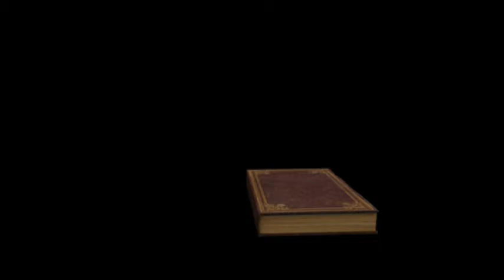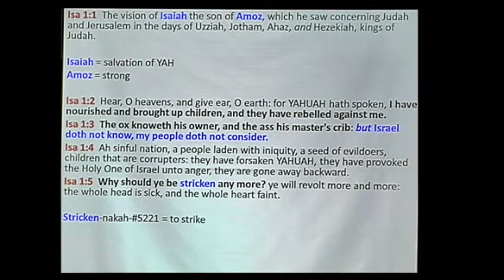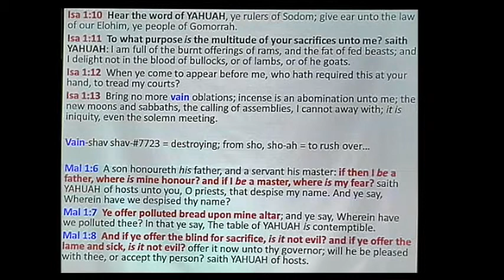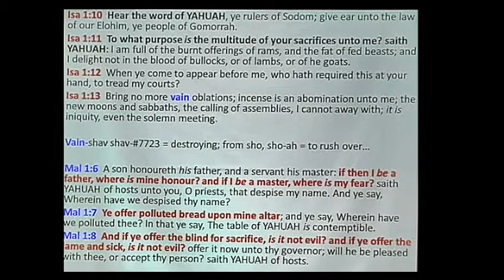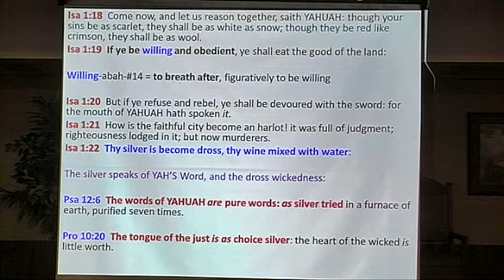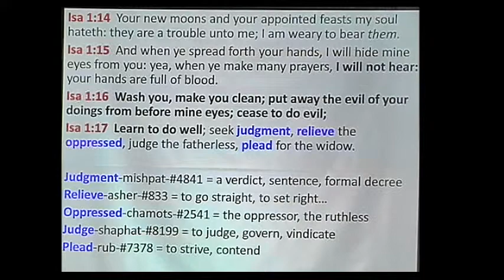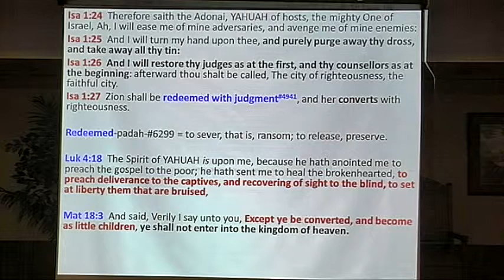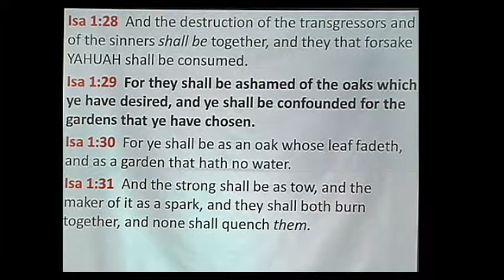Going Thru The Motions